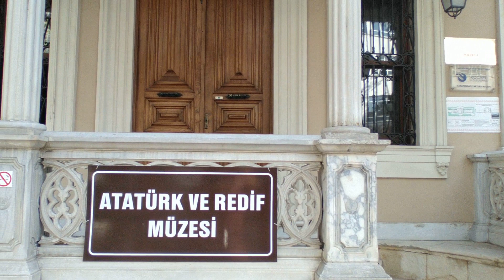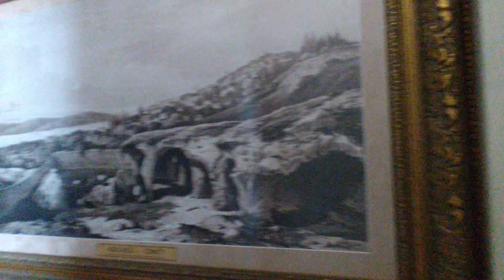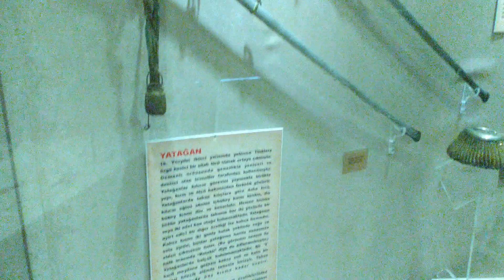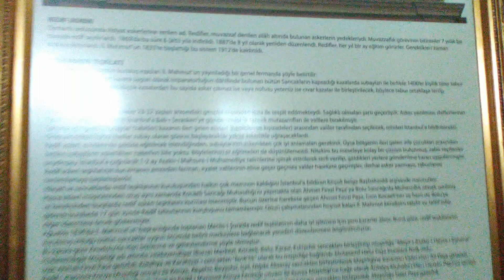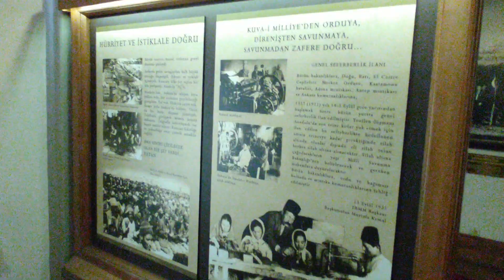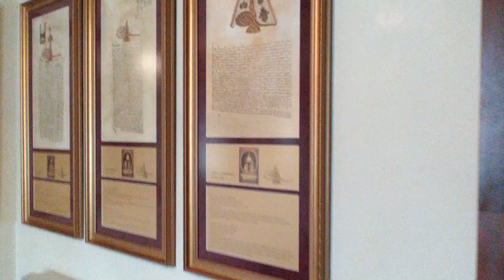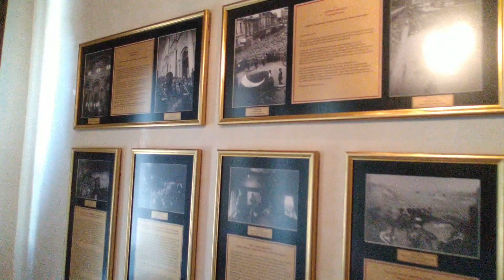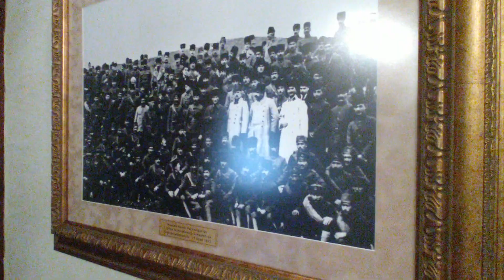Kocaeli İzmit ATATÜRK Ve Redif Müzesi Gezimiz